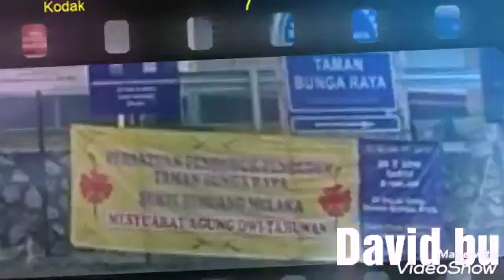我驾车到爱极乐熊山花园 , 偶王祝开会